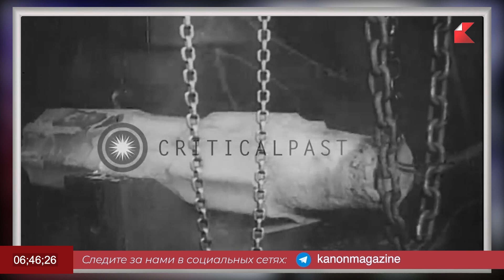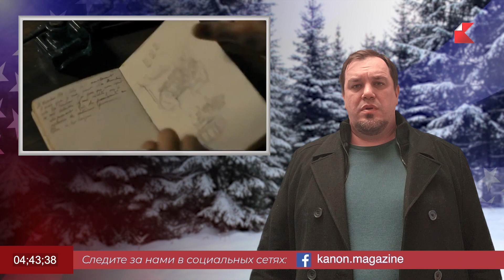Перемирие во время РОЖДЕСТВА | KANON News #69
Празднование рождения Спасителя даёт ещё один повод для благодарности. Это, в свою очередь, меняет отношение ко всей жизни и к отдельным событиям.
Сейчас мы все переживаем страшные события в Украине. Могут ли Рождественские дни повлиять на окончание кровопролития и привести к началу переговорного процесса?
В истории нет таких прецедентов, но есть короткие дни перемирия в праздничные дни.
Хорошими иллюстрациями являются примеры совместного празднования Рождества окопными солдатами вражеских сторон во время Первой мировой войны.

Мы благодарим читателей и зрителей за внимание к публикациям и видео-материалам.
Наш канал будет пополняться новыми актуальными темами по рубрикам:
— Канон-новости
— Слово
— Канон-культура
— «Христианский кинообзор»
— «Христианская галерея»
— «Литература» и др.
— Коротко
— Гид по Америке
— Наши в Америке